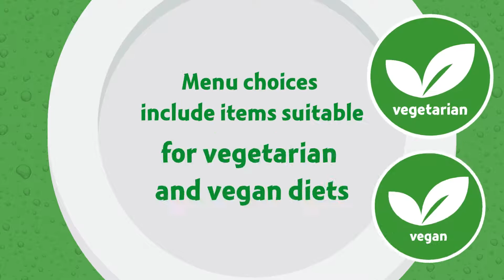Go Fresh Nursery School Summer Menu 2021